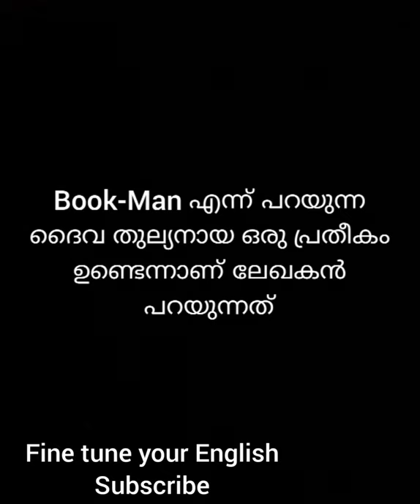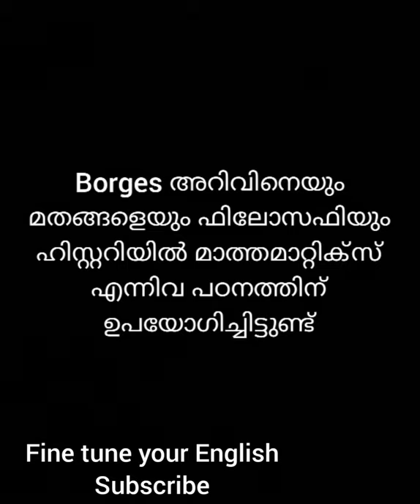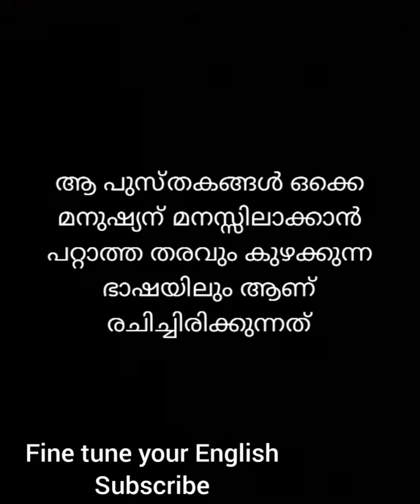"The Library of Babel" by Jorge Luis Borges short summary in Malayalam